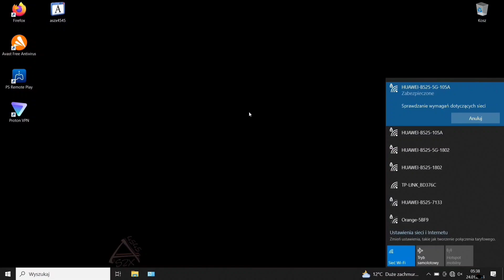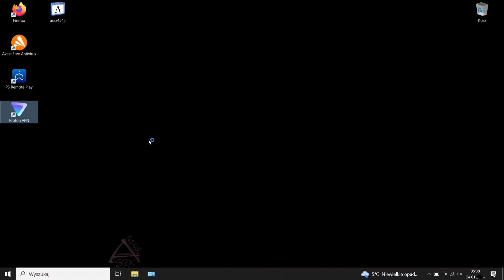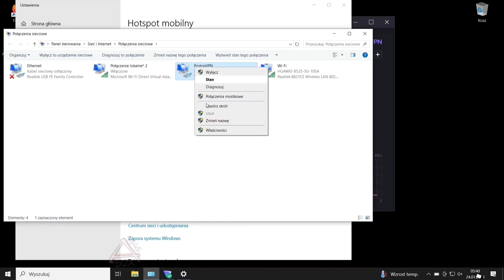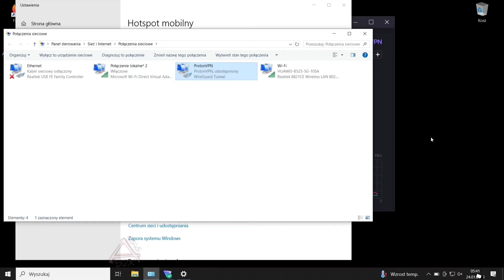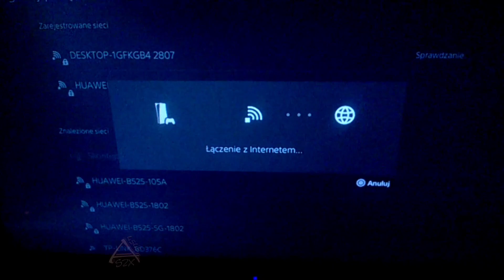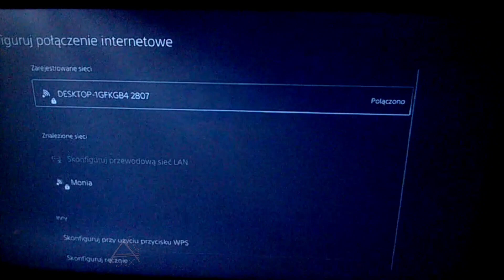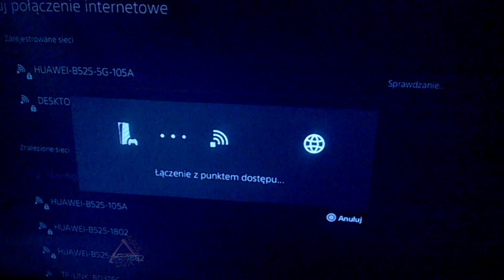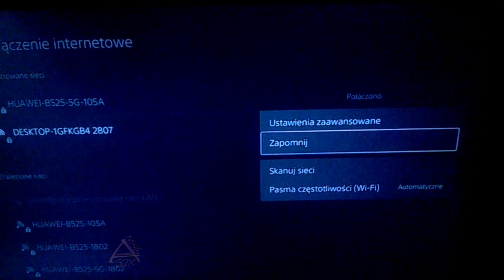🕹️🕹️JAK ODBLOKOWAĆ AUTOMATY W KASYNIE🕹️🕹️